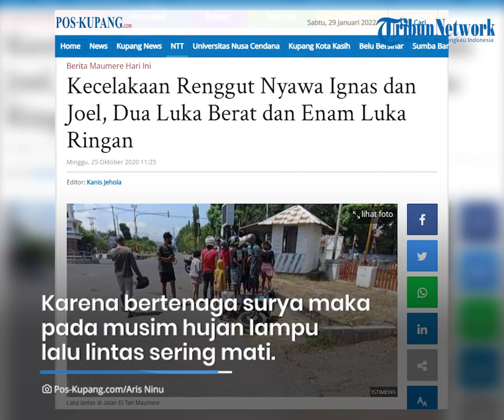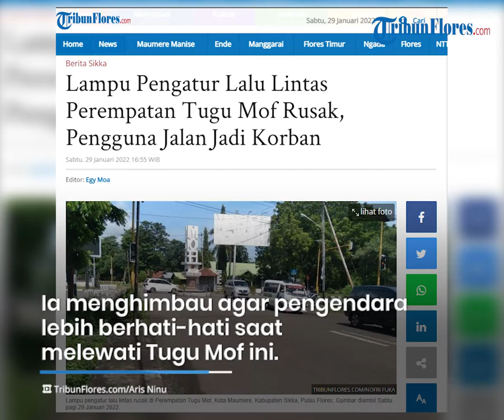Traffic Light Rusak Di Tugu Mof Rusak, Pengguna Jalan Jadi Korban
Laporan Reporter TRIBUNFLORES.COM, Nofri Fuka

TRIBUNFLORES.COM,MAUMERE-Perempatan Tugu Mof di Kota Maumere, Kabupaten Sikka, Flores, sudah 'menelan korban'. Sampai sekarang lamp pengatur lalu lintas di perempatan itu rusak dan belum diperbaiki, sehingga mengganggu pengguna jalan. Selain itu, pengguna jalan sering salah paham dan berkelahi ketika melintas.

Banyaknya pengguna jalan pun menjadi korban laka di tempat itu.Yang mana 'biang keladi' terjadinya peristiwa kecelakaan adalah rusaknya lampu lalu lintas.

Arianto, warga Kota Maumere, Sabtu, 29 Januari 2022 pagi membeberkan pengalamannya menyaksikan peristiwa kecelakaan antar para pengendara maupun pertengkaran para pengendara yang terjadi akibat macetnya lampu lalu lintas.

Arianto yang ditemui bersama istrinya mengungkapkan beberapa alasan terkait kasus kecelakaan dan pertengkaran yang sering terjadi.

Pertama, macetnya lampu lalu lintas yang sering terjadi menyebabkan pengguna jalan yang lewat kesulitan dengan pengendara dari arah berlawanan untuk lewat.

Menurutnya, yang menjadi alasan pokok adalah karena listrik yang digunakan itu bertenaga surya atau bergantung pada cahaya matahari, sehingga jika hujan lampunya kekurangan arus listrik.

Kedua, hidupnya lalu lintas tidak serta merta mengatasi masalah kecelakaan yang terjadi, melainkan akar permasalahannya itu terletak pada pengaturan waktu perpindahan lampu merah ke lampu hijau antara jalan keempat sisi jalan, baik dari arah atas maupun arah samping.

Ia mengatakan, pengaturan lampu merah ke lampu hijau dari sisi jalan samping Gelora Samador-Litbang dan arah jalan atas ke jalan bawah El Tari terlalu cepat.

Dalam artian kadang lampu di sisi sebelah dan lampu merah di sisi jalan yang berlawanan periode perpindahannya dari lampu merah ke lampu hijau hanya berjarak beberapa menit sehingga, jika pengguna jalan melewati lampu hijau dari arah Barat-Timur dan Utara-Selatan menyeberang jalan hampir bersamaan.

Hal ini yang kadang menyulitkan pengendara jika kendaraan yang terkumpul saat lampu merah menyala itu berjumlah banyak dan sisi berlawan juga banyak.

Tentunya pengendara terakhir yang lewat pasti hampir bersamaan dengan pengendara urutan terakhir yang lewat dari sisi jalan yang berlawanan karena pengaturan waktu perpindahan lampu merah ke hijau dari dua sisi berlawanan hanya beberapa menit dan dikategorikan terlalu cepat.

Ketiga, Arianto juga menambahkan perilaku pengendara yang lewat kadang tidak taat lalu lintas atau selalu menerobos dan terburu-buru tanpa melihat kode lampu lalu lintas.

"Kadang ada pertengkaran sampai perkelahian karena yang satunya pas lewat yang disebelah juga lewat. Keduanya saling mempersalahkan, padahal kesalahan itu ada pada pengaturan waktu perpindahan lampu merah ke hijau antara kedua sisi itu terlalu berdekatan, ada juga yang terburu-buru dan akhirnya tabrak," kata Arianto, warga yang tingggal dekat Perempatan Tugu Mof.

a menghimbau kepada pengendara agar berhati-hati dan berkendara dan kepada pemerintah terkait agar segera memperbaiki lampu yang rusak ini.

Ia menceritakan, dirinya sudah pernah menyampaikan kepada petugas terkait hanya belum ada realisasi yang pasti atas keluhan yang disampaikan.(Cr1)

Artikel ini telah tayang di Tribunflores.com dengan judul Lampu Pengatur Lalu Lintas Perempatan Tugu Mof Rusak, Pengguna Jalan Jadi Korban ,